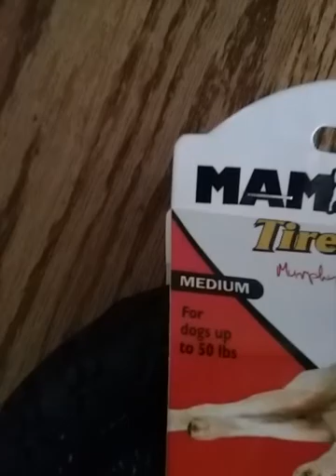My Dog Toby's New Chew Toy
( Thurs July 21st 2016 ) I went to wal-mart on Thursday and I got some stuff  I also bought my dog Toby a new Chew toy. she's a Boxer /Chihuahua mix ( Note mix breeds of dog's actually live longer than pure breed dogs will ) she loves her new toy and she likes hugging my leg with her front paws she's doing so much better than she was almost 1 year ago she's grown alot  and is healthier and happier with the help of friends that brought her back from Mexico last year some people stuck her in my friends car window before crossing the border into the US the guy wanted to give her a better life. I hope you enjoyed watching this cute video that I took.